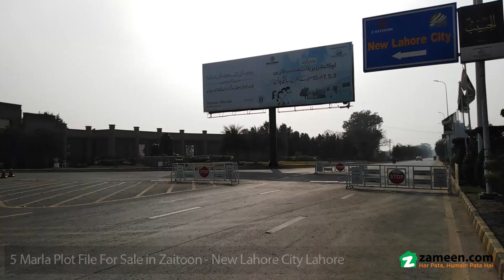5 MARLA PLOT FILE FOR SALE IN ZAITOON NEW LAHORE CITY LAHORE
LOACTIONS PROPERTY “Converting Dreams Into Reality”

Located on the famous Canal Road, New Lahore City neighbors Bahria Town Lahore. Location of this project is amazing from multiple angles. Direct approach from Canal Road and Easily accessible from Multan Road.

10 Minutes drive from Thokhar Niaz Baig and Just 2 minutes drive from Lahore Ring Roads proposed interchange.

“You have the opportunity to move not only toward the rich society and the powerful society, also upward to the Great Society”

New Booking (Residential & Commercial) in New Lahore City is affordable and it holds great investment potential. Plots can be purchased using a 3. 5-years easy installment plan.

Features of New Lahore City:

1. Master Planning
2. Spacious Roads with Lush Green Belts
3. Modern Infrastructure
4. Uninterrupted Electricity
5. Parks
6. Playgrounds
7. State of the Art Security
8. Clinics
9. Hospital
10. Labs
11. Shops
12. Plazas
13. Offices
14. Restaurants
15. School
16. College
17. Cinema
18. Graveyard

Payment Plan of 5 Marla Residential Plots
Down Payment = 295,000
Monthly Installment = 29,500 (42 Installments)
7-Bi Annual Payment= 80,142

For Best Investment Opportunity Always Contact “LOCATIONS PROPERTY”